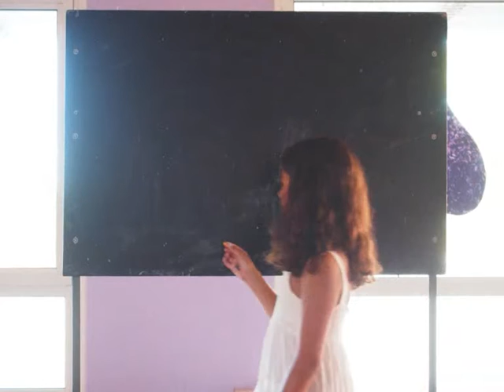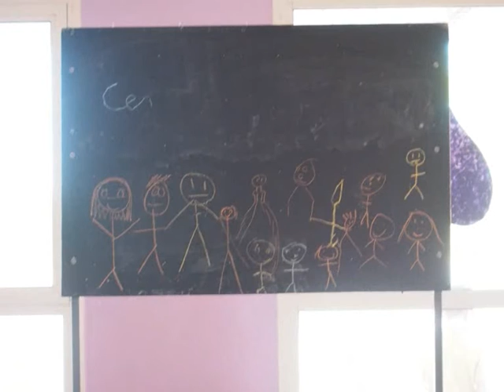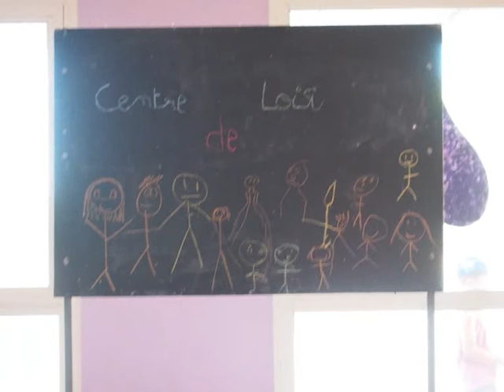Stop Motion avec les enfants de l'accueil de loisirs de Vénès